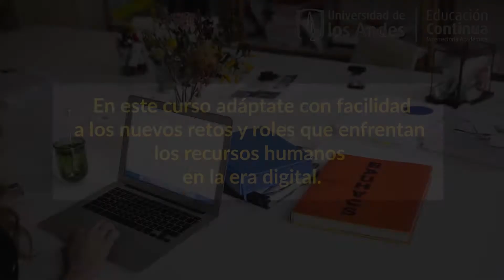Curso | Tendencias digitales en la gestión de Recursos Humanos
© - Derechos Reservados: La presente obra, y en general todos sus contenidos, se encuentran protegidos por las normas internacionales y nacionales vigentes sobre propiedad Intelectual, por lo tanto su utilización parcial o total, reproducción, comunicación pública, transformación, distribución, alquiler, préstamo público e importación, total o parcial, en todo o en parte, en formato impreso o digital y en cualquier formato conocido o por conocer, se encuentran prohibidos, y solo serán lícitos en la medida en que se cuente con la autorización previa y expresa por escrito de la Universidad de los Andes.
De igual manera, la utilización de la imagen de las personas, docentes o estudiantes, sin su previa autorización está expresamente prohibida. En caso de incumplirse con lo mencionado, se procederá de conformidad con los reglamentos y políticas de la universidad, sin perjuicio de las demás acciones legales aplicables.